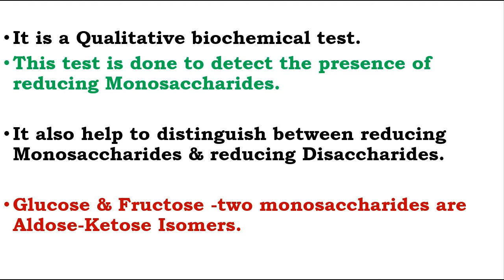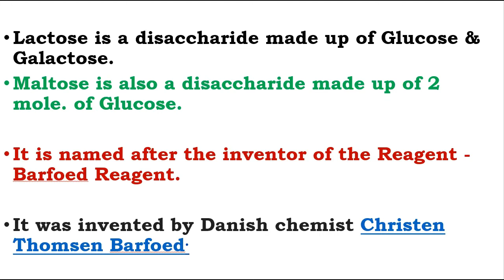Barfoed's Test/ Test for Glucose / Fructose / Lactose / Maltose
Determination of Clotting/coagulation Time (CT)
Nitrate Test for Lactic Acid
Test for HCl and Lactic Acid ( In Bengali & English)
Litmus PaperTest For HCl/ Lactic Acid
Litmus Paper Test For Uric Acid
Question Pattern for BA/BSc/BCom 1st Sem GENERAL under Tripura University
Pattern/Solution of MCQ of Human Physiology 1st Sem General-under Tripura University
Year Question of Human Physiology 1st Sem Hons under Tripura University